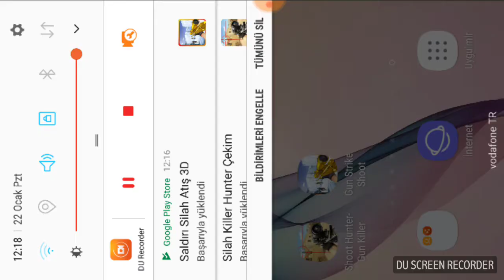22 Ocak 2018